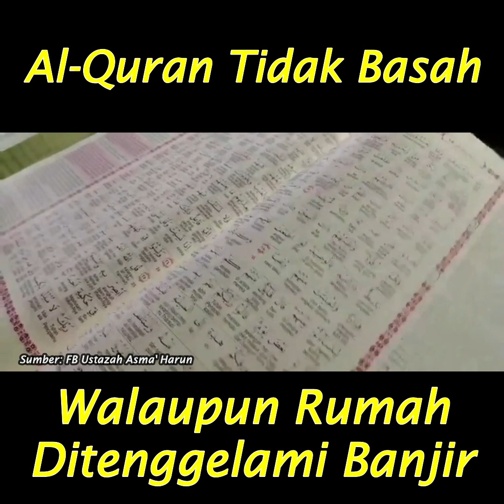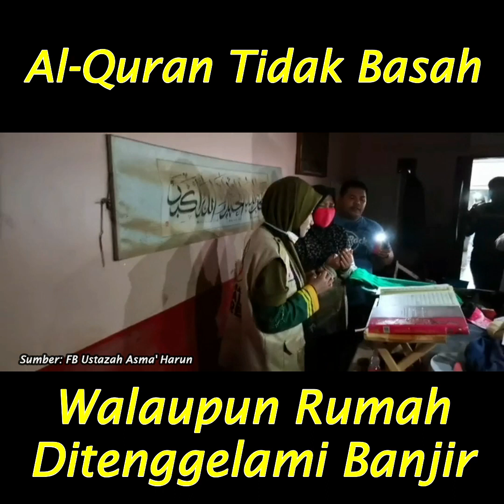SUBHANALLAH! Al-Quran Tidak Basah Walaupun Rumah Ditenggelami Banjir